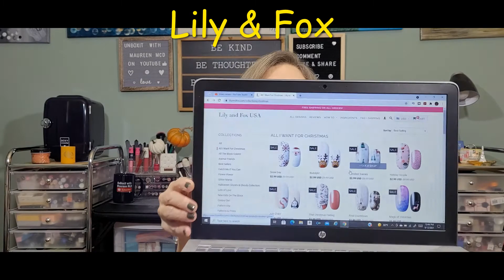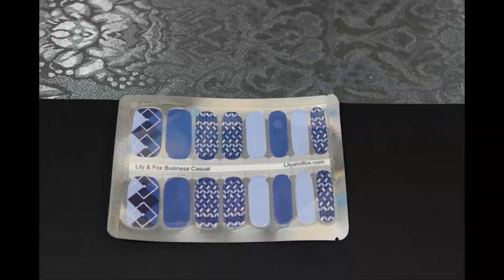Lily & Fox ~nail wraps - very affordable ~ Collab ~ Sept 2021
Lily & Fox provides beautiful nail wraps that we all love.  Nail wraps are easy to apply, last for up to two weeks and no drying time.  These wraps are a great alternative to the traditional nail polish application.  This is not a monthly subscription - just purchase as you need them.

Our aim at Lily & Fox is to bring you the best choice at the best price. We have warehouses around the world to make sure that you get your order as quickly as possible!

We ship for free to anywhere in the world!

Are your wraps vegan, non-toxic and cruelty-free?
Yup, it's true - we are 100% vegan, 10-free and cruelty free!

Chapters
0:00 Intro
0:24 Welcome to the video
0:50 Un-bagging Lily & Fox nail wraps
11:56 Photo's of the wraps
12:38 Thank you for watching!

Thank you to Lily & Fox for doing this collaboration video with me!

I upload new videos 6 days a week, every Monday to Saturday at 7 am EST.  My giveaway winner videos will now be published during the week.

Camera:  Cannon EOS Rebel 2000D/T7
Editing:  Microsoft video editor/VideoPad
Thumbnails:  Photo editor 10/Photo Studio
Lighting:  Emart photography umbrella lighting kit/Amazon
Channel Banner:  Canva